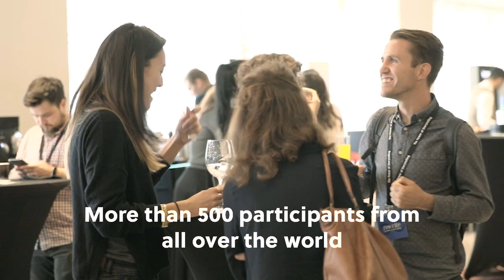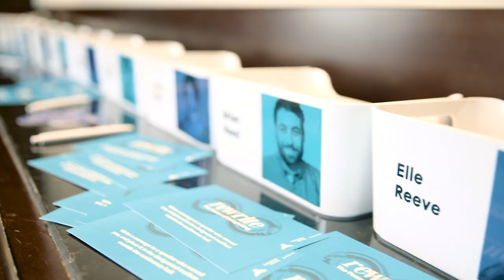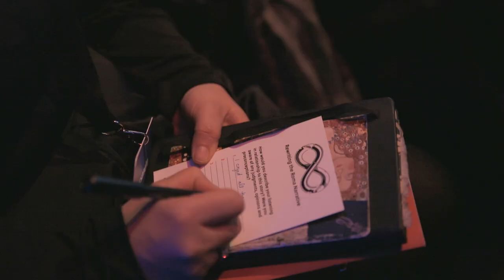The Power of Storytelling 2018: Aftermovie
Watch a short film about the 8th edition of The Power of Storytelling conference in Bucharest, Romania, a two-day event that  focused on how good storytelling can change our perspective and our understanding of the world.

See how this year’s theme, Rewrite, was reflected in the keynotes of 13 award-winning speakers from around the world, as well as in the side experiences created for the participants.

Book October 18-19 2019 for the 9th edition

Video by FilmScotch